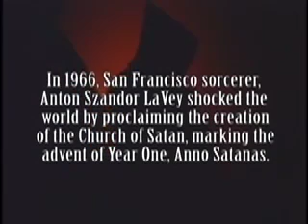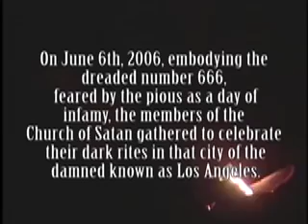Satanique en plein rituel !!!!